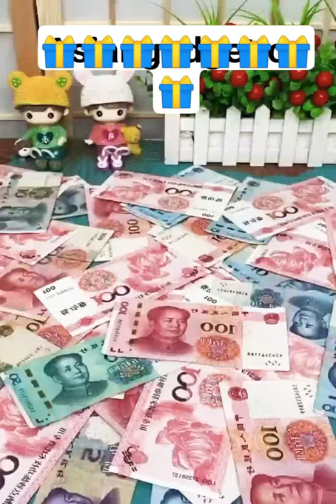car piggy bank